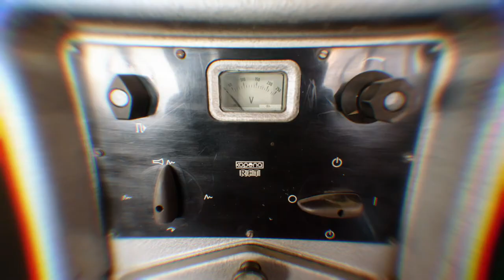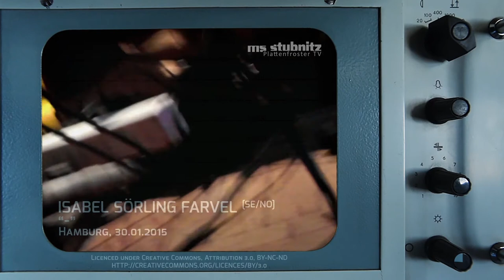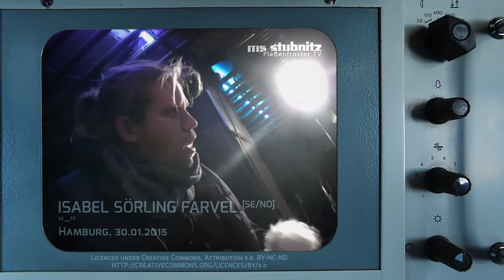RADAR : Andrea Rothaug (Rock City Hamburg) & Harald Kisiedu - Plattenfroster TV 21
Mit Andrea Rothaug (RockCity Hamburg e.V., Music Women* Germany, Autorin, Artist Coach) und Harald Kisiedu (Musikhistoriker, Autor, Musiker) geht es im Radar Gespräch um Themen wie Interkulturalität, Musikkultur, Jazzgeschichte, Kulturpolitik, Kommerzialisierung und Verdrängung.

Andrea Rothaug: Geschäftsführerin von RockCity Hamburg e.V., Mitbegründerin des Bundesverband Popularmusik e.V., Gründerin der Music Women Germany, Mitbegründerin des Clubkombinat Hamburg e.V. und der LIVEKOMM e.V., der Interessengemeinschaft Hamburger Musikwirtschaft e.V., des Live-Musik-Fonds Hamburg, des Hamburg hoch 11 e.V., des musicHHwomen Networks, Namensgeberin und Erfinderin der Hanseplatte – Musik von hier und des Zukunftskongresses OPERATION TON. Sie ist Beiratsmitglied des Reeperbahn Festivals, im Deutschen Musikrat und Mentorin im Deutschen Kulturrat, außerdem Autorin, Kolumnistin, Dozentin, Artist + Business Coach, Querkopf, Trüffelschwein und Mutter.

Harald Kisiedu ist Musikhistoriker und wurde an der Columbia University promoviert. Zu seinen Interessensschwerpunkten zählen Jazz als globales Phänomen, die Musik der afrikanischen Diaspora, schwarze experimentelle Musik, Musik und Politik und Improvisation. Er hat zu Peter Brötzmann, Ernst-Ludwig Petrowsky, Muhal Richard Abrams, Jazz und Popularmusik im KZ Theresienstadt und schwarzen Komponist*innen publiziert. Seine Arbeiten sind u. a. im Wire, im Jazzpodium, im Magazin des Jazzfests Berlin und im Ensemble Modern Magazin erschienen. Kisiedu ist außerdem Saxophonist, hatte Privatunterricht bei Ornette Coleman, Branford Marsalis, Oliver Lake und Herb Geller und ist unter anderem mit Branford Marsalis, George Lewis, Henry Grimes, Hannibal Lokumbe und Champion Jack Dupree aufgetreten. Er hat mit dem New Yorker Ensemble Burnt Sugar Aufnahmen gemacht. Für das Jazzfest Berlin hat er 2018 Panels mit Jason Moran, Moor Mother und Roscoe Mitchell moderiert und war 2020 Keynote Speaker für das Ensemble Modern-Symposium Afro-Modernism in Contemporary Music. Kisiedu ist Lehrbeauftragter für Jazzgeschichte und Jazzwissenschaft an der Hochschule Osnabrück. 2021 wird er mit Thomas Meinecke auf Kampnagel im Gespräch über sein Buch European Echoes: Jazz Experimentalism in Germany, 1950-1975 sein, das im Wolke Verlag erschienen ist.

Aus dem Medienarchiv:
00:16:36 Isabel Sörling Farvel (se/no) 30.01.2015, Hamburg

Radar : Andrea Rothaug & Harald Kisiedu

Stefan H. : moderation - interview - koordination - booking
Melzi : beleuchtung
Falk | Stubnitz : beleuchtung - kamera
Urs "Blo" Blaser : live ton
Felix Stockmar : ton - moderation
Felix, Baltazar J. : kamera
Carl Weidner : live edit - graphics - pre/post-production

*Herzlich willkommen zu unserem Format "Plattenfroster TV" produziert von der Stubnitz Media Crew, präsentiert von klub forward. Eine zweiwöchentliche Live-Sendung mit Artists und Gesprächsgästen aus Kunst, Kultur und Gesellschaft. Dazu gibts Einblicke ins Kulturschiff, Industriedenkmal und Clips aus dem Medienarchiv.